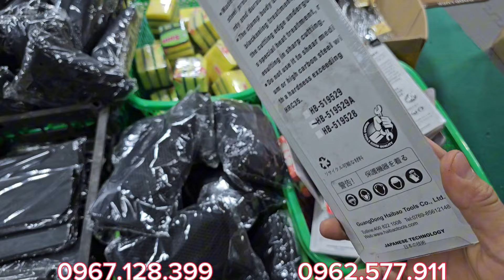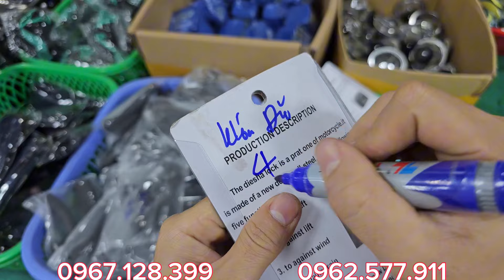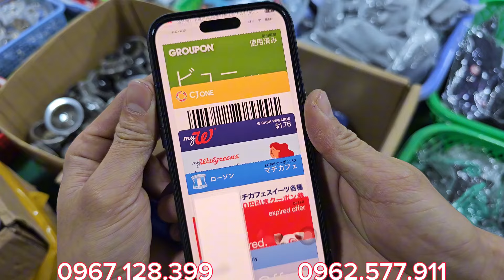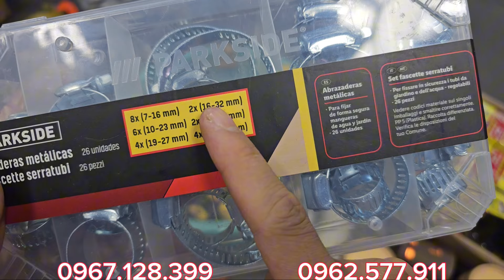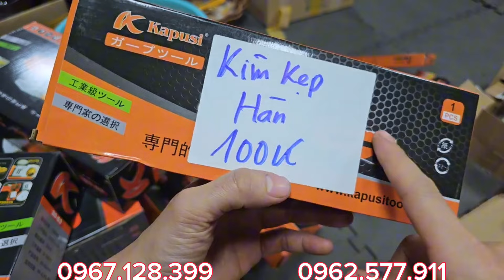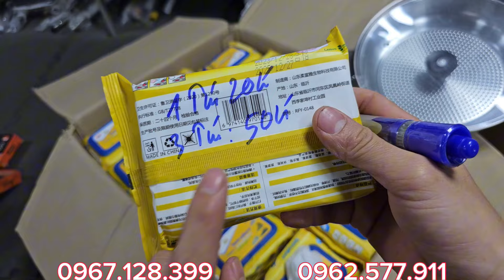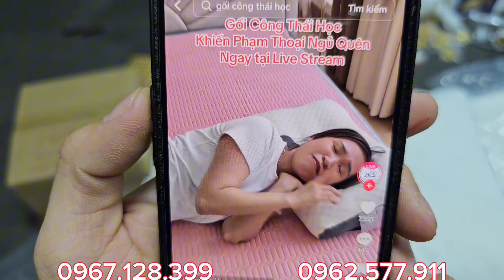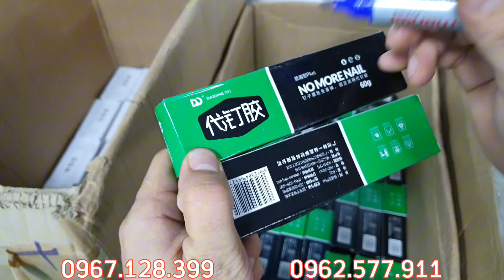HÀNG MỚI HÓT HÍT - DÂY ĐIỆN NHẬT BÃI, Ổ ĐIỆN, VÒI NƯỚC - 0967.128.399